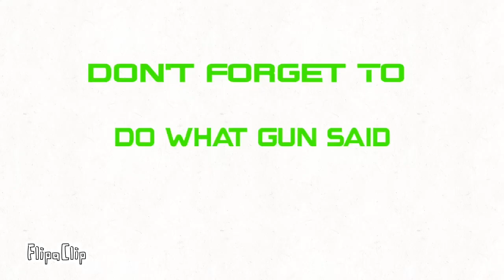BFIM 4a: Run as fast as possible!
Did you find the Easter egg? Leave it in the comments

And sorry if the music was loud.